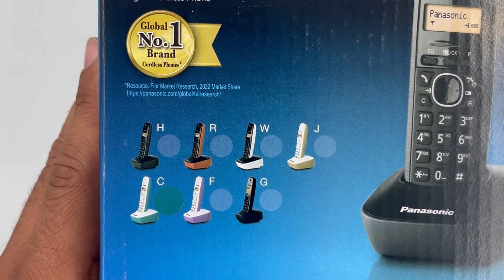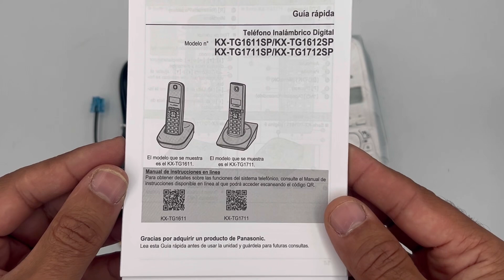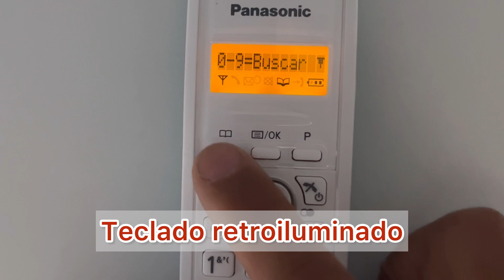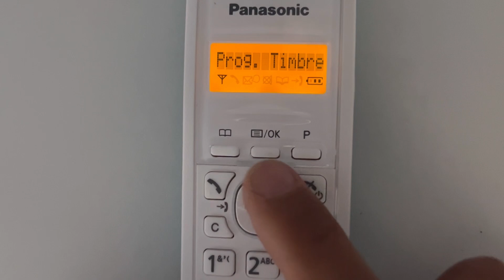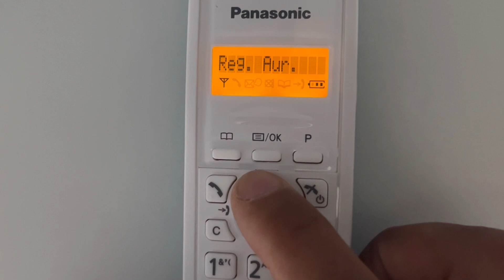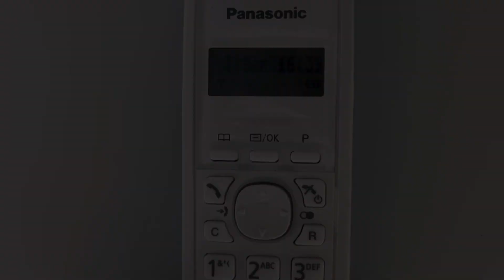Panasonic DECT Inalámbrico - Llamadas Claras, Batería Duradera y Funciones Avanzadas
Panasonic Teléfono Fijo Inalámbrico DECT, Identificador de Llamadas, Batería Larga Duración, Pantalla LCD, Agenda, Rellamada, Despertador, Azul/Blanco

🛍️ Enlaces Amazon

El Panasonic Teléfono Fijo Inalámbrico DECT es la solución perfecta para quienes buscan comodidad y funcionalidad en su hogar u oficina. Equipado con identificador de llamadas, una pantalla LCD clara y una batería de larga duración, este teléfono te garantiza una experiencia de comunicación eficiente. Su diseño moderno en azul y blanco lo hace atractivo y fácil de usar. Con agenda integrada, función de rellamada rápida y despertador incorporado, tendrás todas las funciones esenciales al alcance de tu mano. Ideal para quienes necesitan un teléfono confiable y práctico.

Características destacadas:

 • Identificador de llamadas para saber quién te llama antes de contestar.
 • Batería de larga duración, perfecta para conversaciones prolongadas.
 • Pantalla LCD para una visualización clara de la información.
 • Agenda y rellamada rápida para mayor comodidad.
 • Función de despertador integrada para no perder ningún compromiso.

🇬🇧 English:
Designed in a stylish blue and white, it’s the perfect solution for home or office communication. CordlessPhone StayConnected HomeOfficeTech 📞🔋💙

🇪🇸 Español:
Mantente comunicado con el Teléfono Fijo Inalámbrico DECT de Panasonic, con identificador de llamadas, batería de larga duración, pantalla LCD, agenda, función de rellamada y despertador. Su diseño en azul y blanco lo convierte en la solución perfecta para el hogar o la oficina. TeléfonoInalámbrico ComunicaciónHogar TecnologíaOficina 📞🔋💙

🇫🇷 Français:
Restez connecté avec le téléphone sans fil DECT Panasonic, doté de l’identification des appels, d’une batterie longue durée, d’un écran LCD, d’un répertoire, de la fonction de rappel et d’un réveil. Avec son design bleu et blanc élégant, c’est la solution idéale pour la maison ou le bureau. TéléphoneSansFil Connecté TechBureau 📞🔋💙

🇩🇪 Deutsch:
Bleiben Sie verbunden mit dem Panasonic DECT-Schnurlostelefon, ausgestattet mit Anrufer-ID, langer Akkulaufzeit, LCD-Display, Telefonbuch, Wahlwiederholung und Wecker. Im stilvollen Blau-Weiß-Design ist es die perfekte Lösung für Zuhause oder Büro. Schnurlostelefon BleibenSieVerbunden BüroTechnik 📞🔋💙

🇮🇹 Italiano:
Rimani in contatto con il telefono cordless DECT Panasonic, dotato di identificazione del chiamante, lunga durata della batteria, schermo LCD, rubrica, richiamata e sveglia. Il design in blu e bianco è la soluzione perfetta per casa o ufficio. TelefonoCordless ConnettivitàCasa TecnologiaUfficio 📞🔋💙

🇵🇹 Português:
Mantenha-se conectado com o Telefone Fixo Sem Fios DECT da Panasonic, com identificador de chamadas, bateria de longa duração, ecrã LCD, agenda, função de rediscagem e alarme. O design elegante em azul e branco é ideal para casa ou escritório. TelefoneSemFios ComunicaçãoCasa TecnologiaEscritório 📞🔋💙

Estas descripciones subrayan las características clave del teléfono y le añaden un toque visual con emojis para captar la atención.